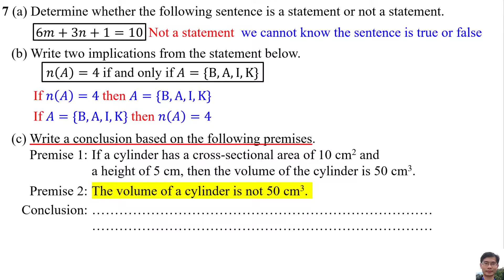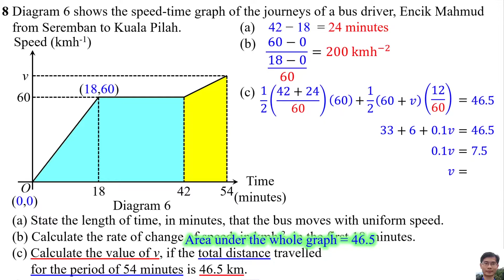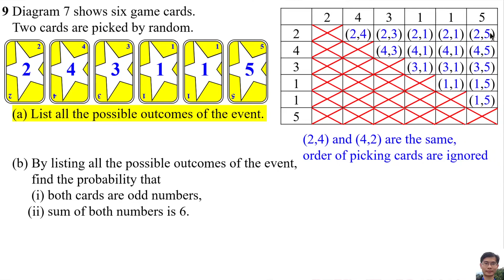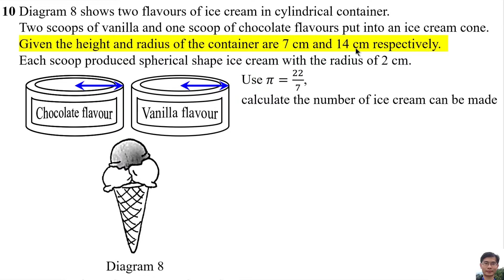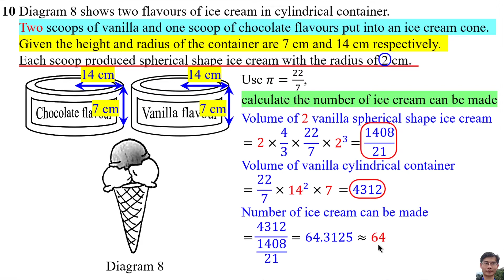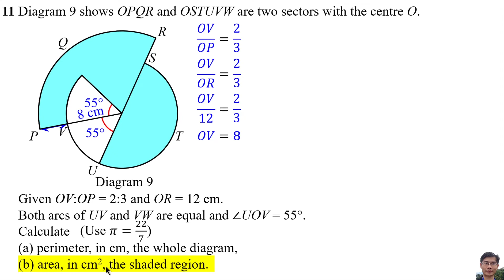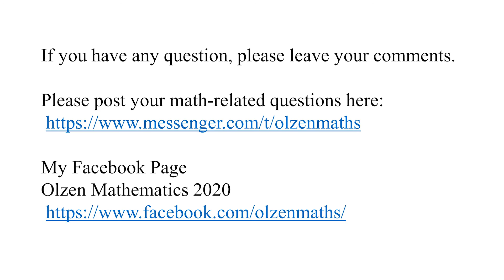SPM TRIAL 2020 MATH PAPER 2 NEGERI SEMBILAN Question 7 to 11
SPM TRIAL 2020
MATHEMATICS
PAPER 2
(NEGERI SEMBILAN)

0:00 Question 7
0:47 Question 8
3:40 Question 9
5:01 Question 10
6:23 Question 11